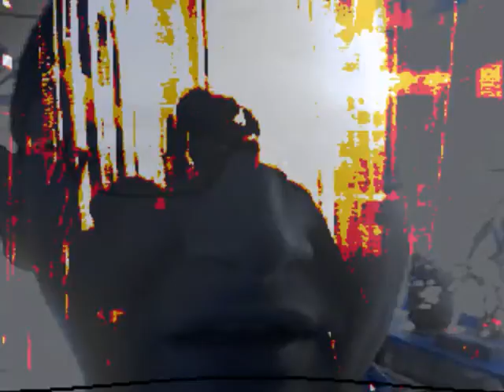Soifte boys-Sudderen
Soifte boys are Pornologic and Pieter Zandvliet